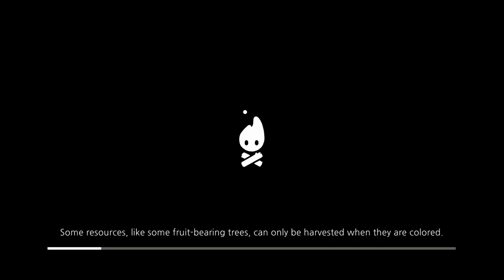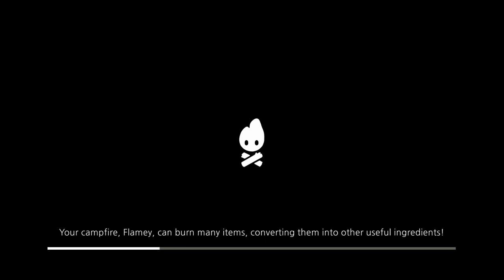Chimera Plays Cozy Grove (Ep 4)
Our wardrobe is assessed by an affluent beach bear and we leave the encounter much cuter than before.